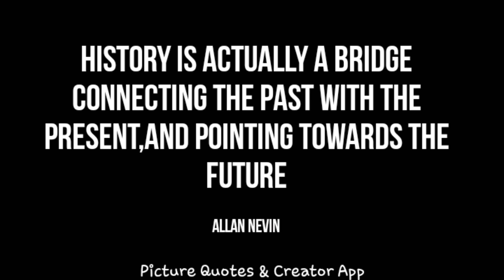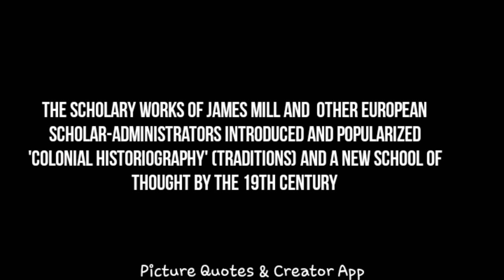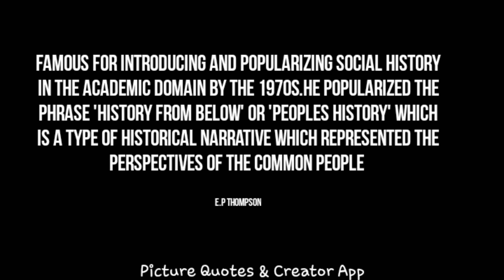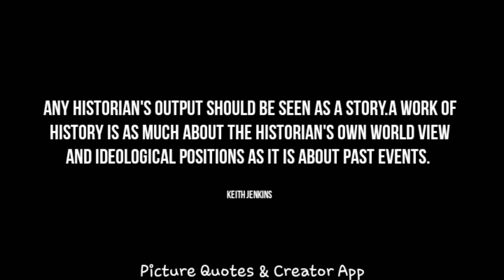History explained | in 4 minutes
History as perceived by the  Historians(Philosophers)

1.Voltaire
2.Allan Nevins
3.George Santayana
4.James Mill
5.Leopold Von Ranke
6.Eric Hobsbawm
7.Keith Jenkins
8.Lord Acton

Credit: 1 EH car "What is History?"
             2 Jayapalan "Historiography"
             3 Study.com
             4 Partiallyexaminedlife.com
             5 Newstatesman.com
             6  Berlinexperiences.com
             7 Wikipedia
             8 Youtube
             9  Thoughco.com